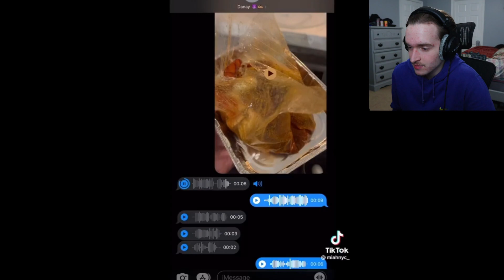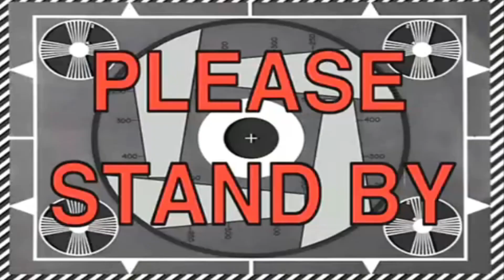Trying To Laugh At Goofy TikToks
watching some pretty goofy videos/TikToks to regain my laughter I lost after attending an Amy Schumer stand up comedy routine.